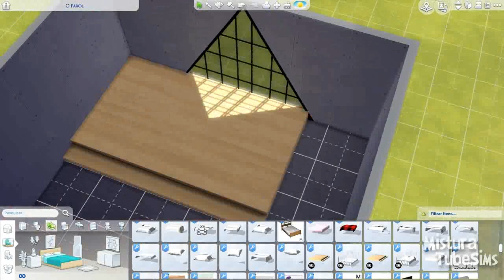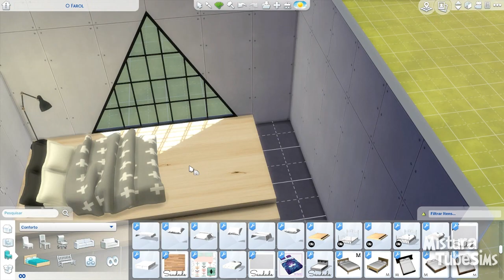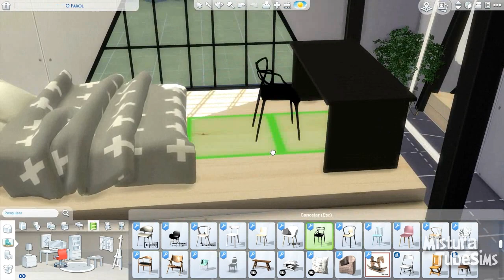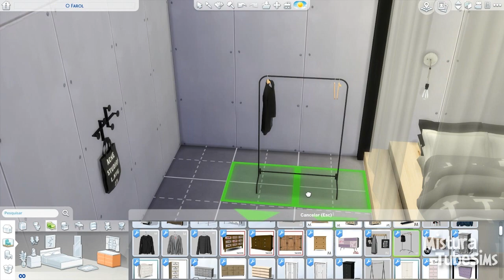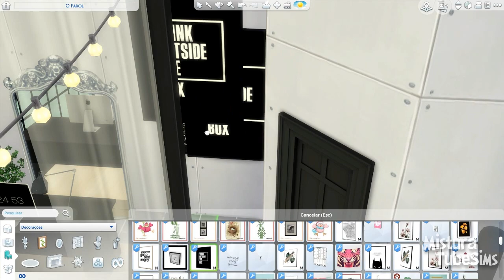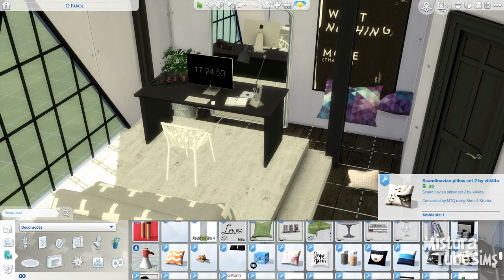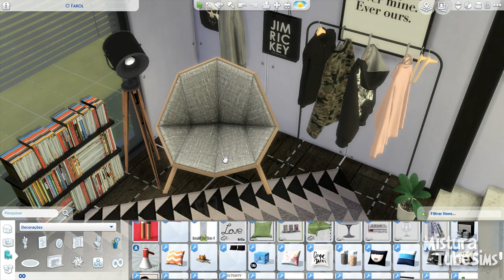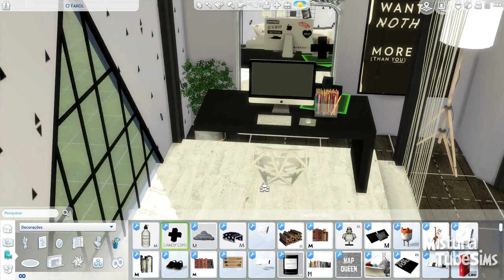The Sims 4 | Speed Build- Quarto Estiloso (Stylish Room)